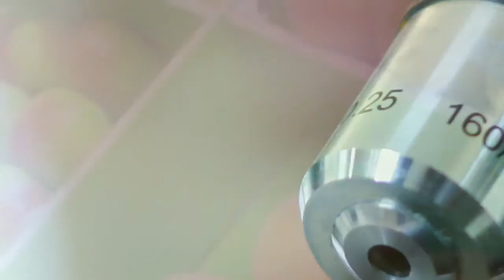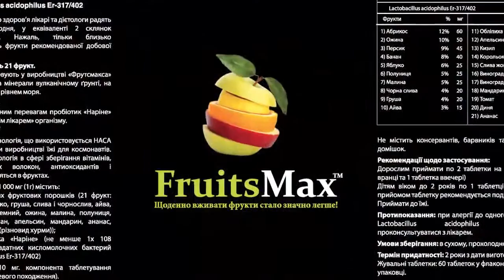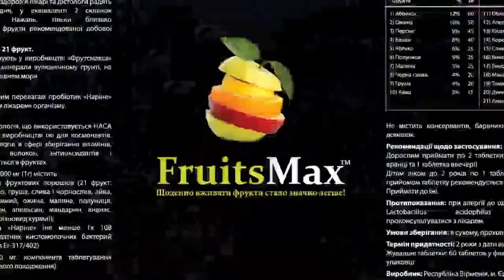FruitsMax новое эксклюзивное направление ☆ HELIX Capital ☆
1. Как пошагово создать успешный бизнес и множественные источники пассивного дохода?
2. Как обойти фатальные ошибки на миллионы долларов?

3. Какие первые шаги нужно сделать для получения быстрого результата?
В Бизнес Сообществе ☆ Power United Team ☆ есть практические решения данных вопросов.

Удачного старта!

Инвестиционная Компания Сообщества
Международная Компания HELIX Capital Investments Ltd